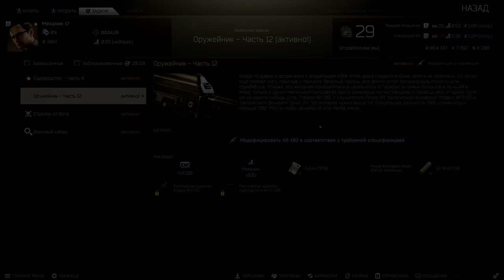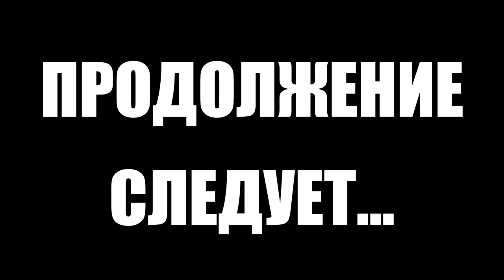Тарков прокачка с нуля. Путь со дна 2. День 22 Escape from Tarkov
В этом выпуске выполнены следующие квесты в Тарков:
1. Путь выживальщика. Филин (Егерь)
2. Ностальгия (Егерь)
3. Глаз орла (Миротворец)
4. Путь охотника. Очистка леса (Егерь)
5. Путь выживальщика. Торчок (Егерь)
6. Оружейник. Часть 12 (Механик)